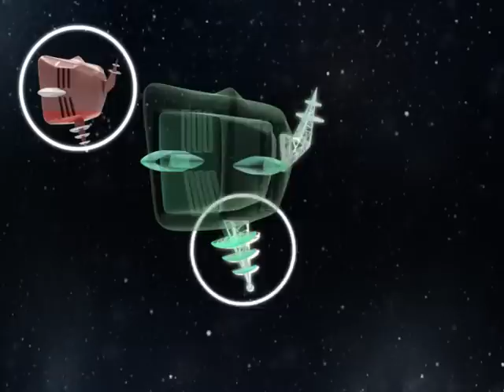BENDITA TV - HOMENAJE DIA DE LA MADRE - PGM 373